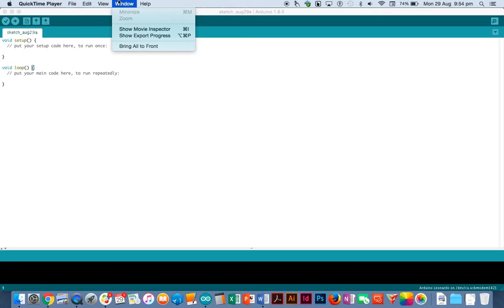Installing the little Bits Arduino Board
Make sure it is the latest version of the software!